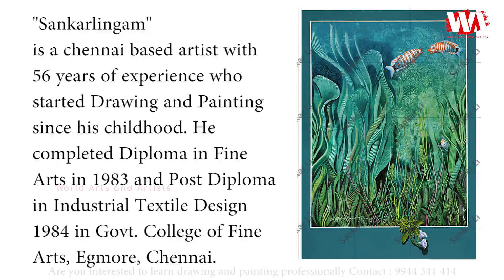Artist Sankarlingam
Sankarlingam is a chennai based artist with 56 years of experience who started Drawing and Painting since his childhood. He completed Diploma in Fine Arts in 1983 and Post Diploma in Industrial Textile Design 1984 in Govt. College of Fine Arts, Egmore, Chennai. He have draw  and created paintings using enormous Mediums, Styles, Techniques and Concepts. He specialist in Portraits, Landscapes, Seascapes, Illustrations, Story Boards, Commercial design, Creative Realistic, Modern Paintings, Multiple images in a single painting, Double side view i.e. Straight & Upside down paintings in all mediums. He created series of Taj Mahal paintings like Taj Mahal is placed in different landmarks. He was honoured by Govt. of Tamil Nadu Oviyam Nunkalai Kuzhu Award in 2017 and more. He also exhibit his works in lots of group and one man shows.